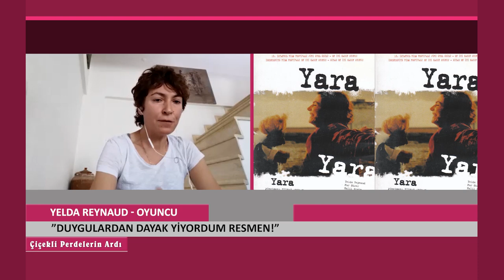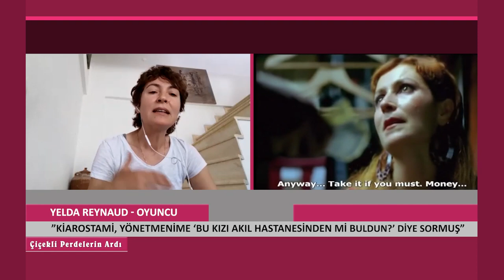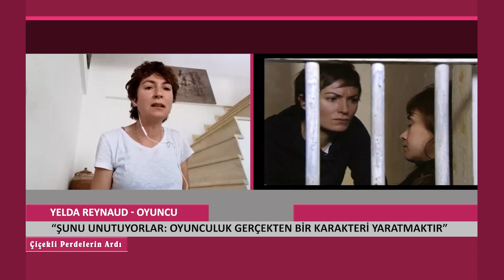Çiçekli Perdelerin Ardı Bölüm 70 // Feryal Öney - Yelda Reynaud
Çiçekli Perdelerin Ardı Feryal Öney'in sunumuyla
Konuk: Yelda Reynaud